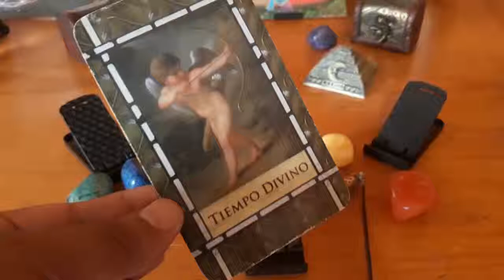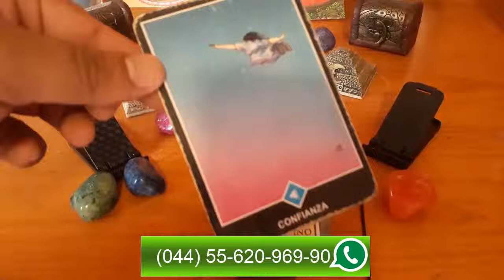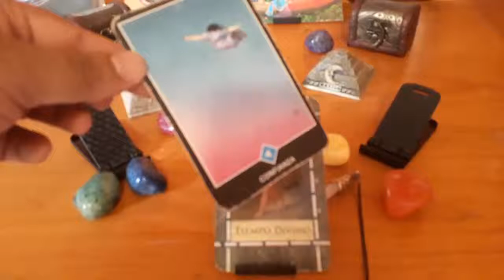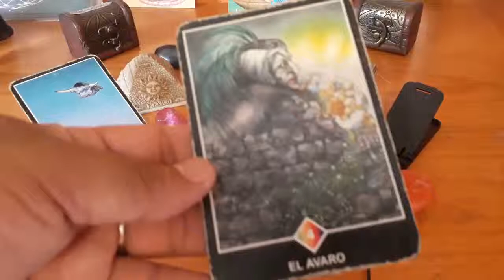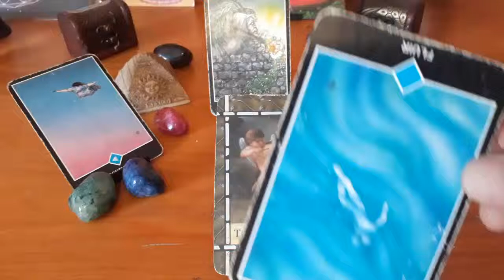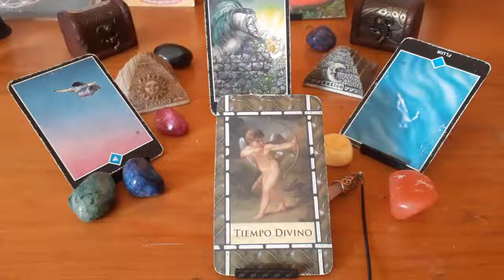VIRGO - HORÓSCOPO DEL 17 AL 23 DE SEPTIEMBRE